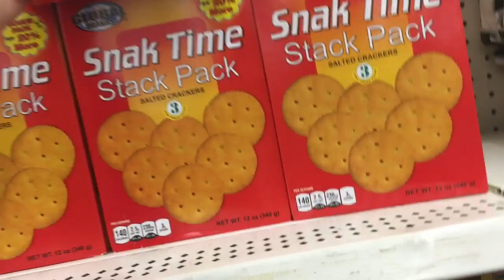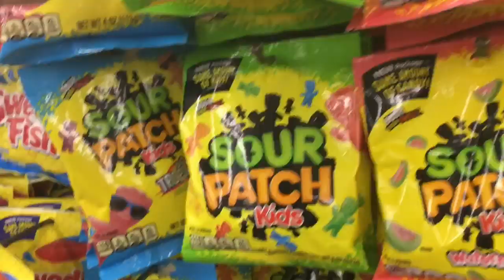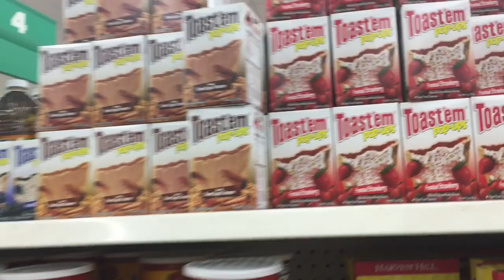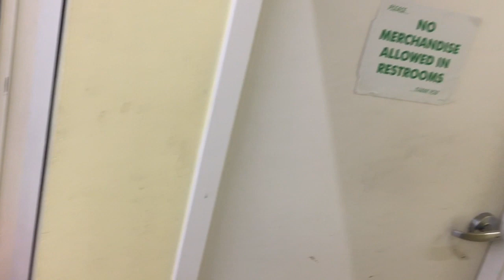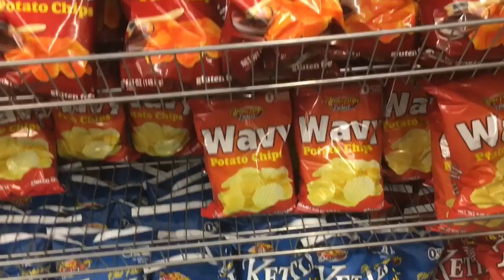Alaska VLOG + 900 Subscriber Special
Arrangement and production - Garrett Williamson
Mixed/mastered by Garrett Williamson at Gar-Art Studios